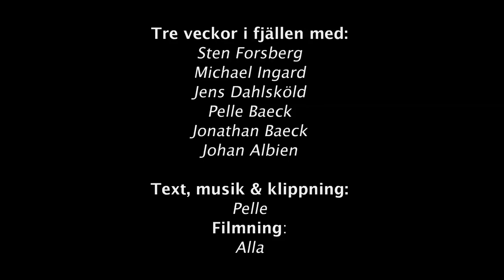Vildmarksvals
Årets fjälltur 2018 i musikalisk form